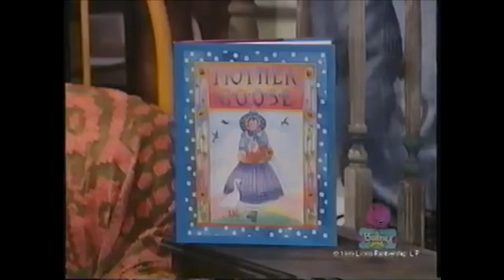? - Episode from A “Little” Mother Goose Credits (?)